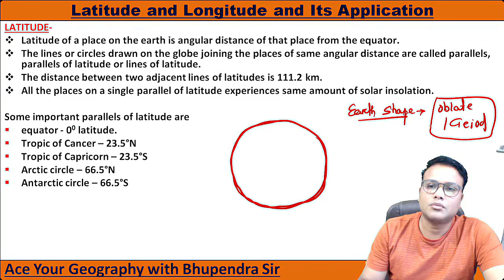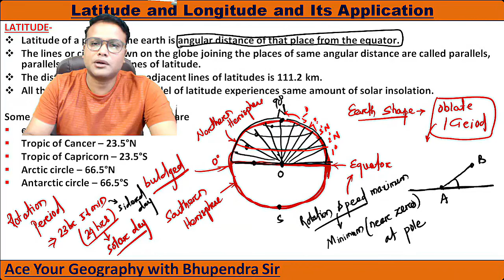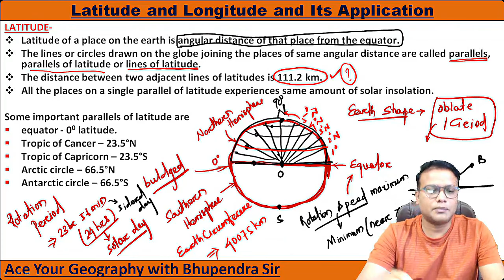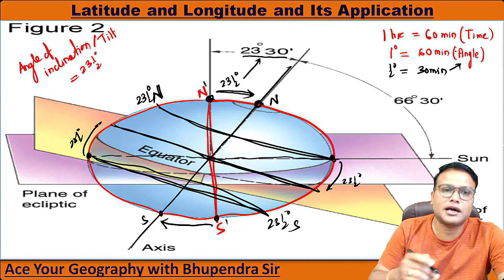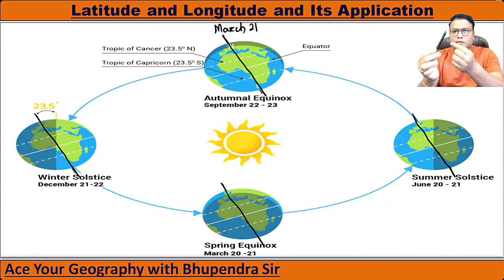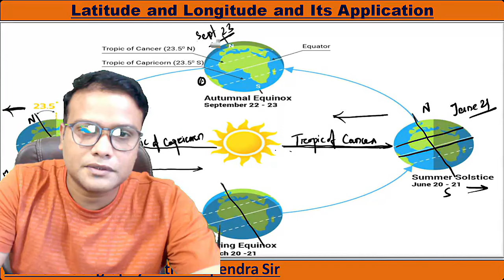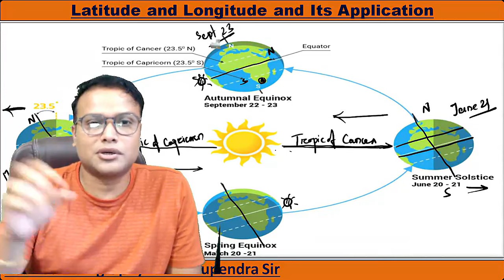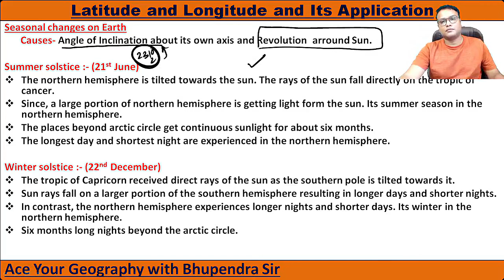Geography Class | Demo Class | OCS SSC OSSC OSSSC Railways |Bhupendra Sir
Bhupendra Sir has its own app now.